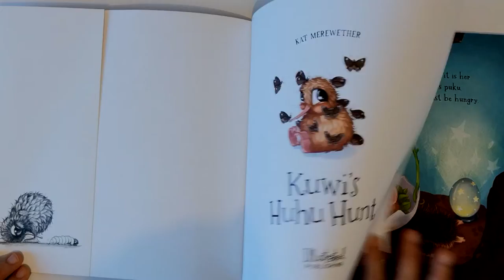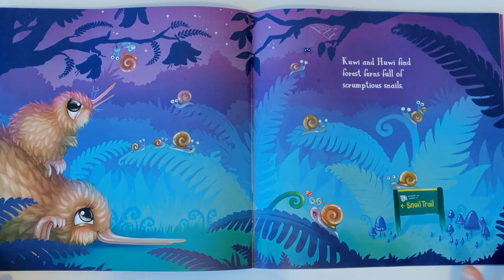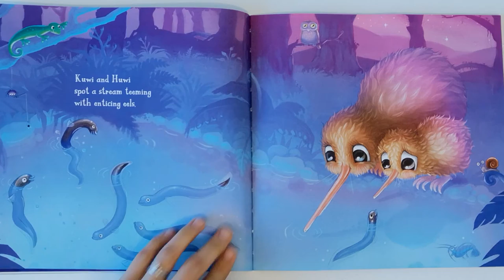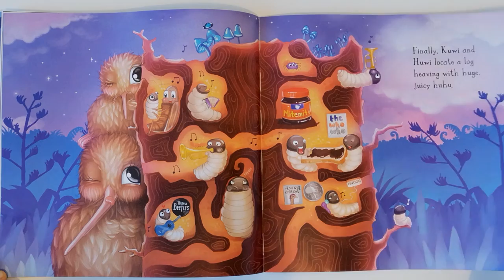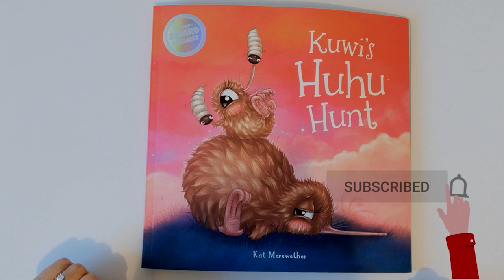Kuwi's Huhu Hunt (Book Read Aloud) by Kat Merewether (Sensory book reading) 🦋🐸🍲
Sensory reading of the book "Kuwi's Huhu Hunt" written by New Zealand author Kat Merewether.

Hope you enjoy it. Join us to enjoy more books by awesome Kiwi authors.